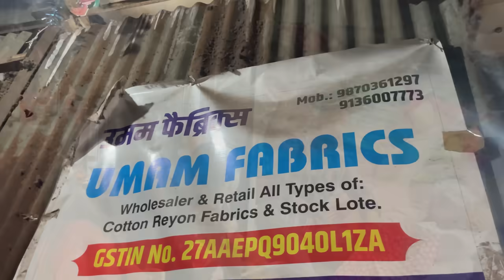कुर्ला मार्केट- KURLA CHINDI MARKET | Hidden Market in Mumbai | Street Shopping | Starts from Rs.25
Baghdad Cloth Market (Chindhi Gali)
Address- 2, Air India Road, Kismat Nagar, Kurla West, Mumbai-400070

h